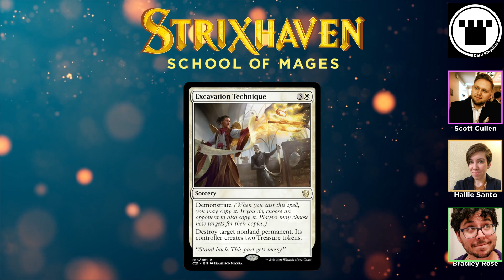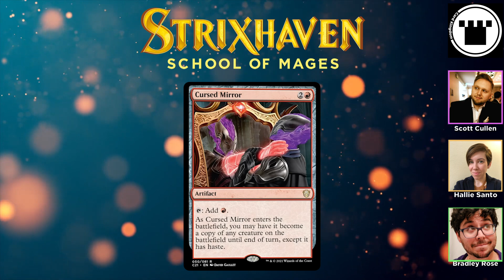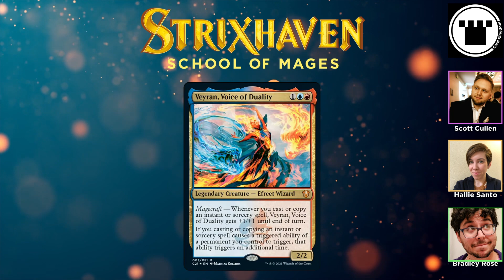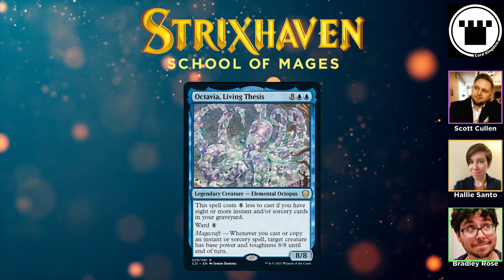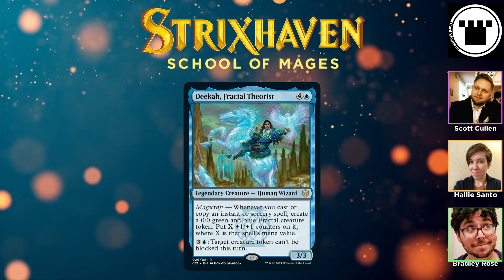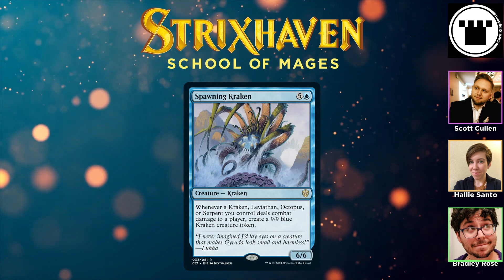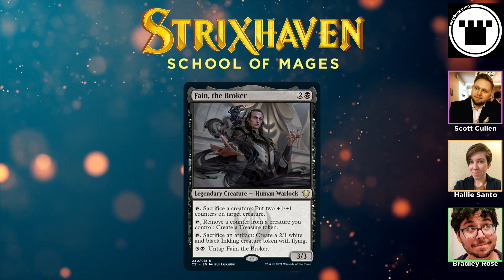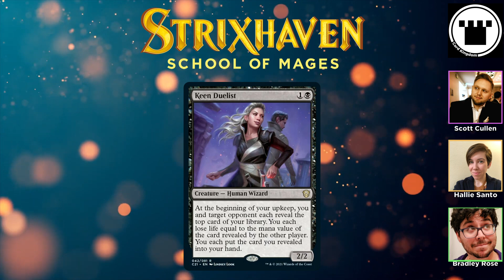Strixhaven Commander 2021 - Going Off: MTG Preview Card Review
As we head into the final day of previews for Commander 2021, Hallie and special guests Scott Cullen and Bradley Rose discuss standout cards among what has already been revealed!